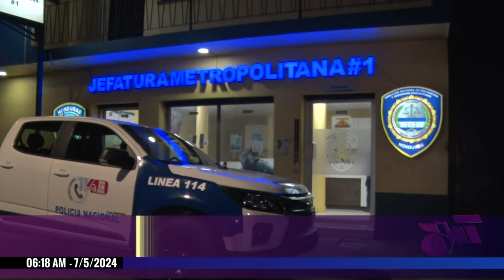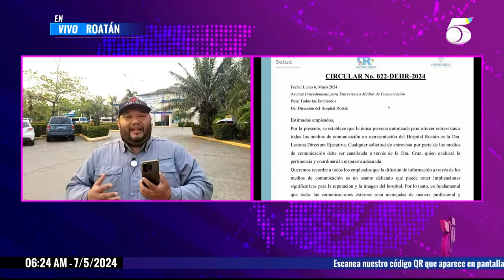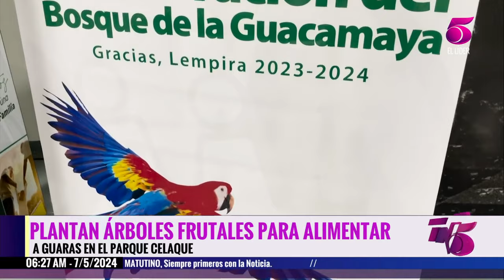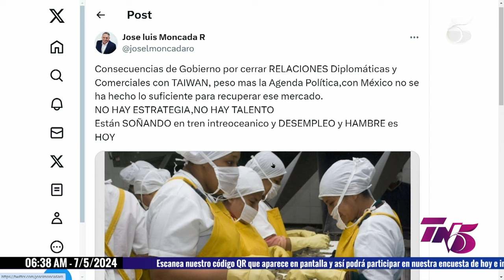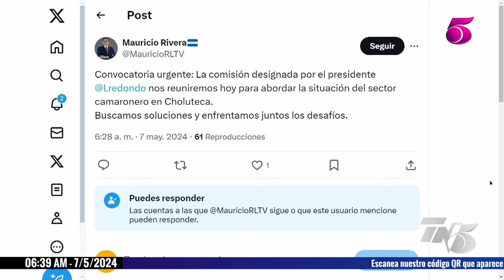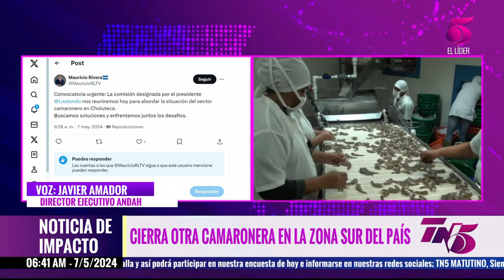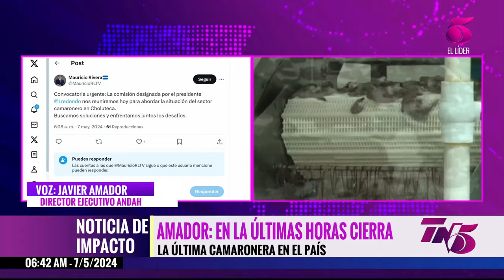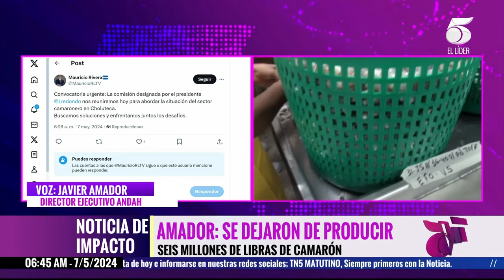Tn5 Matutino - 7 de mayo